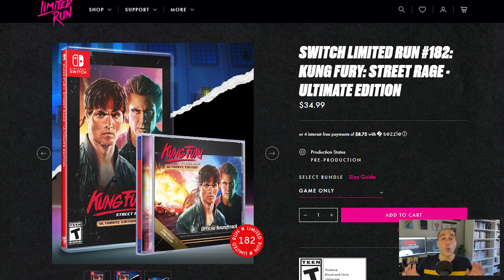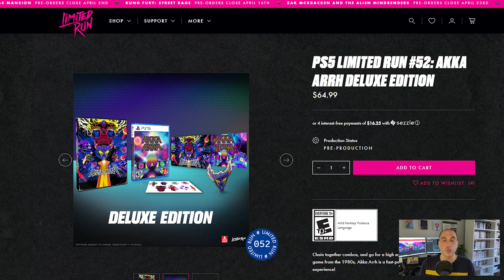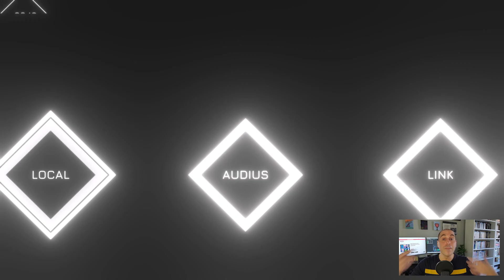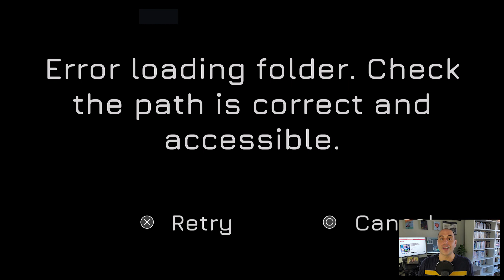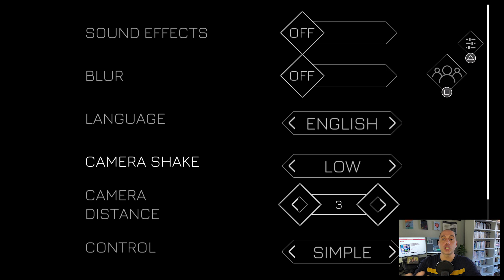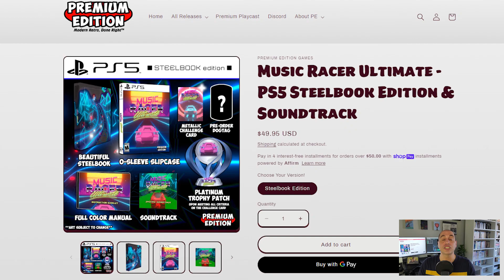044: Kung Fury: Street Rage - Ultimate Edition + Akka Arrh + Music Racer Ultimate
0:00 - Kung Fury: Street Rage - Ultimate Edition
7:28 - Akka Arrh
13:53 - Music Racer Ultimate

GunstarHero reviews: “Kung Fury: Street Rage - Ultimate Edition” developed by Hello There Games, and published by Hello Games and Mix Games; “Akka Arrh” developed by Llamasoft, and published by Atari; and “Music Racer Ultimate” developed by AbstractArt and Light Road Games, and published by AbstractArt and Sometimes You.

“Kung Fury: Street Rage - Ultimate Edition” is available for pre-order in physical format for Nintendo Switch, PS4, and PS5 from Limited Run Games until Sunday, April 16, 2023 at 11:59 pm EST

“Akka Arrh” is available for pre-order in physical format for Nintendo Switch, PS4, and PS5 from Limited Run Games until Sunday, April 9, 2023 at 11:59 pm EST

“Music Racer Ultimate” is available for pre-order in physical format for PS4 and PS5 from Premium Edition Games (while supplies last) via: